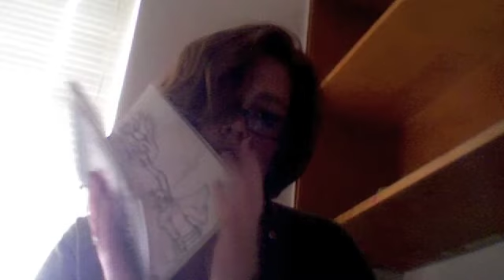Mac and Cheeeeese~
In which finals have frazzled Callie's brain so much that she actually thinks what she is talking about it interesting. WHATEVER.